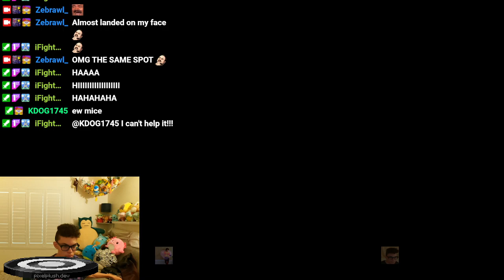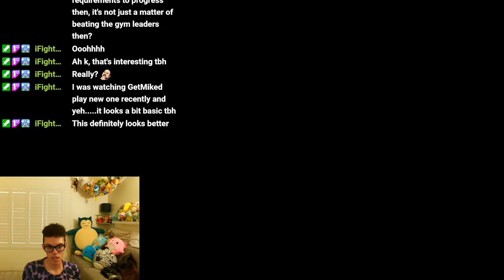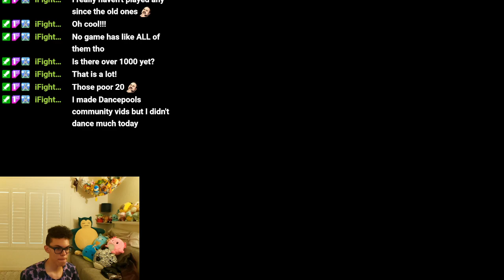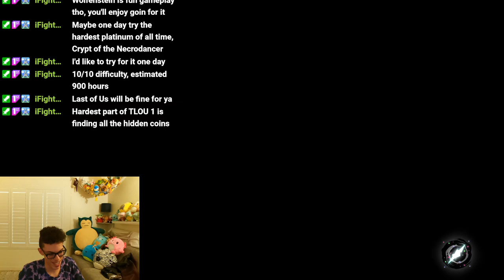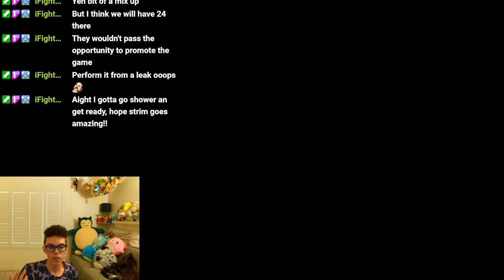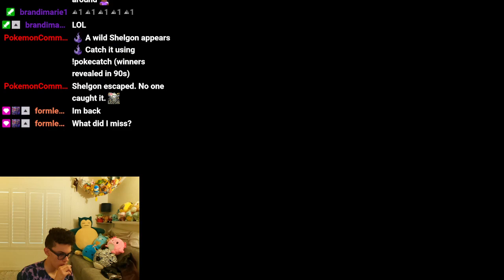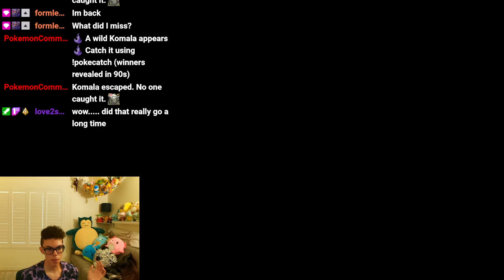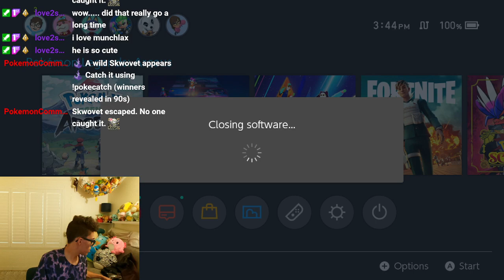Starting Pokemon Legends Arceus! (Streamed August 29th, 2023)